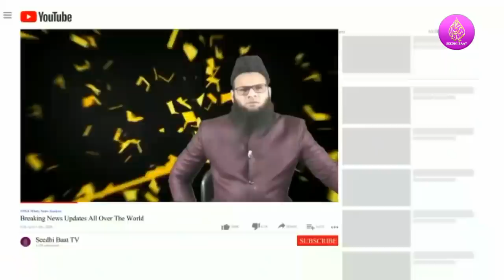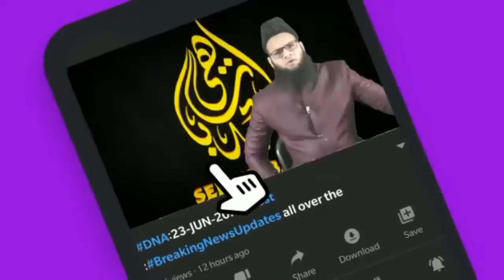PrimeTime:28/12/21:Suresh ke Khilaf:Muqaddama:Manjhi ki Dhamki?Ranjan:Insaaf ya?Dr Barham?Mathura